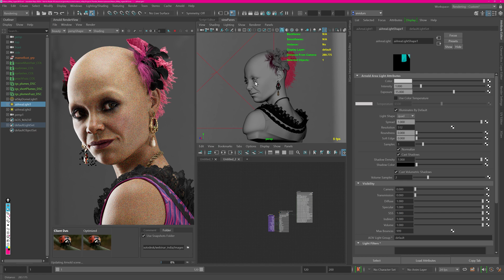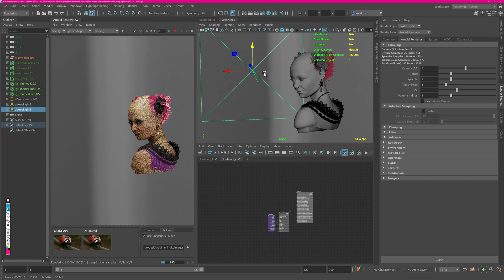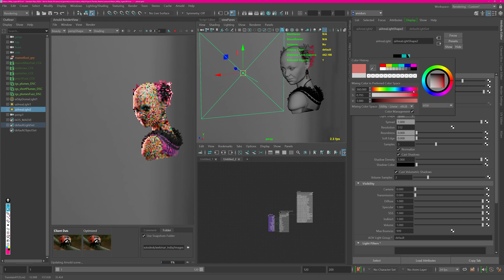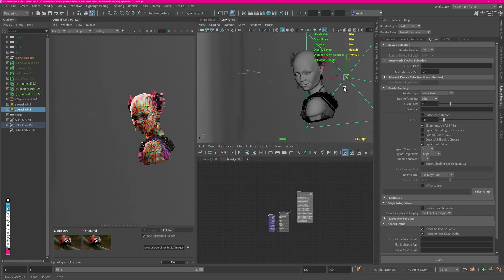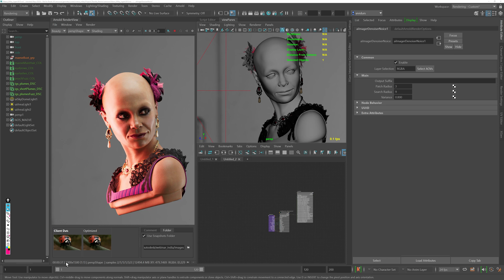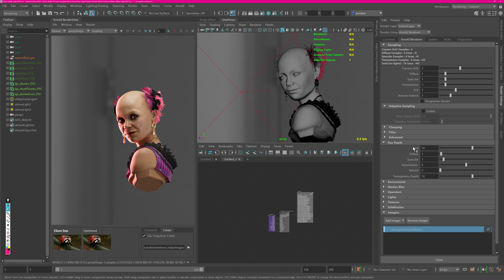Tips and Tricks Speeding Up Your Rendering Workflows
Faster Render interations with these amazing tips using Arnold. This applies easility to other render engines!

...::: DISCORD COMMUNITY :::...

...::: SOCIAL CORNER :::...

...::: AWESOME RESOURCES :::...

...::: NEED A MENTOR? :::...

...::: MY GEAR :::...